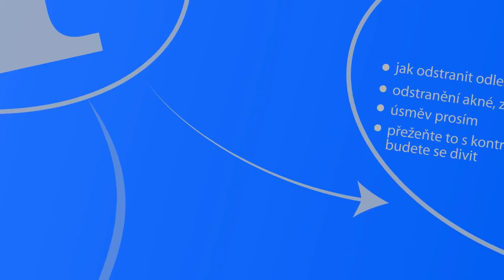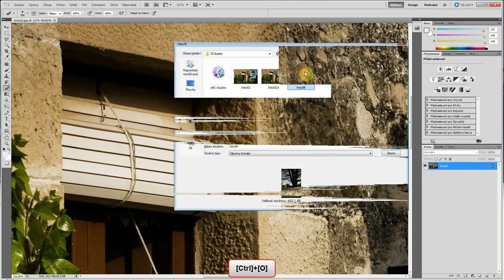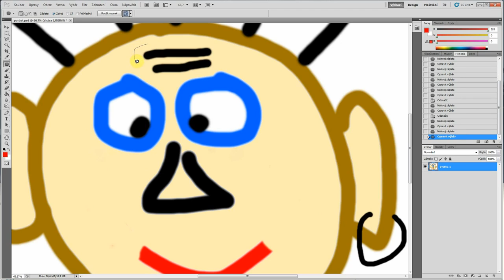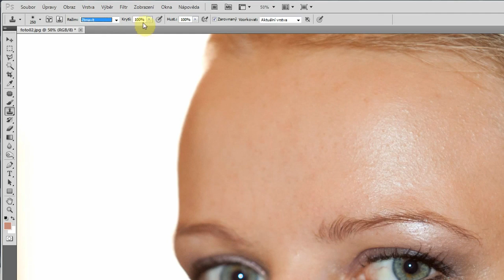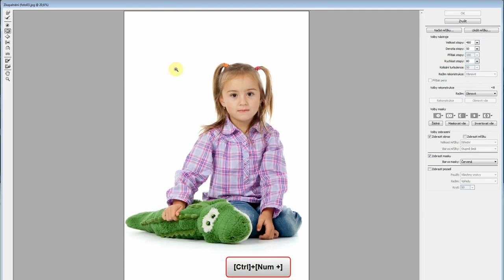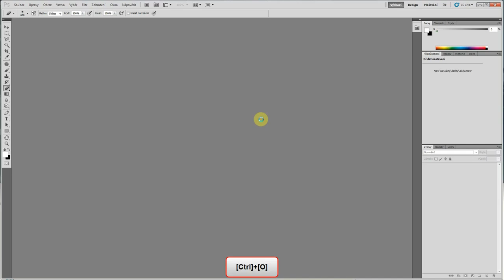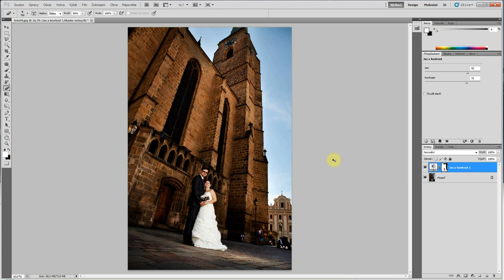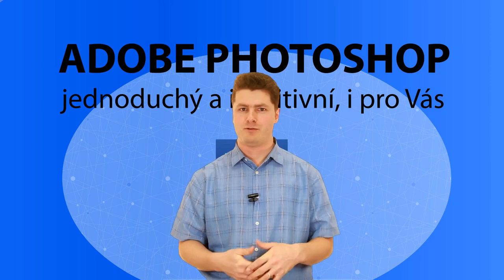Photoshop - Josef Cvrček - díl 2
V tomto kurzu vám profesionální fotograf Josef Cvrček odhalí základní filosofii photoshopu, což je program, který se mimo jiné používá k úpravě fotek. V dnešním kurzu se během chvilky naučíte dělat základní retuše u portrétní fotografie.